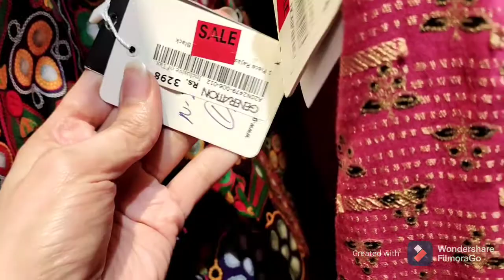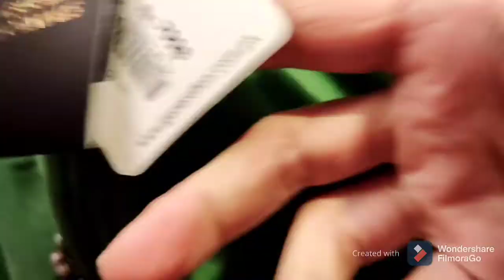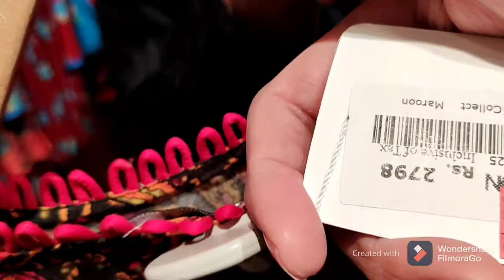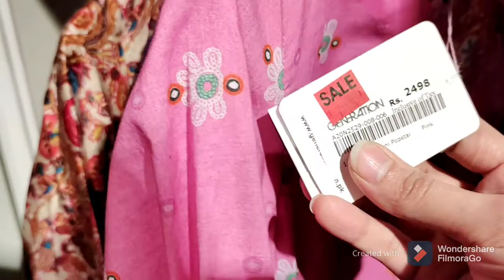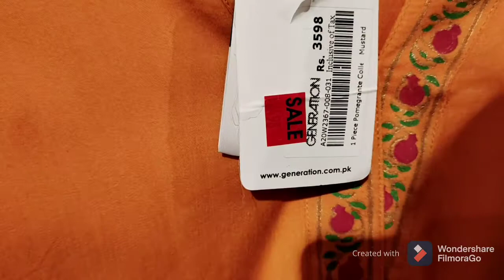Generation Winter Sale of 2021